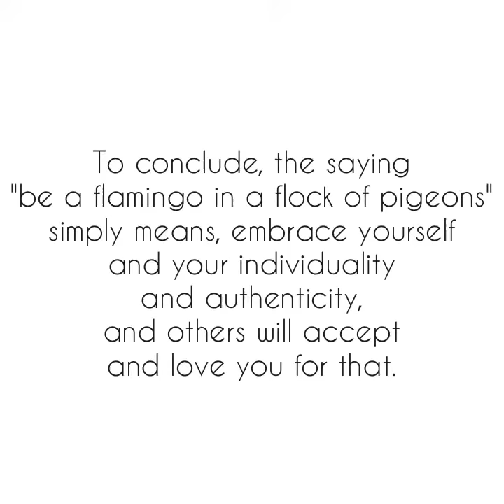Conceptual Art & It's Meaning by Airra Vy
"Be a flamingo in a flock of pigeons."
These phrase has been my favorite line in the book, Confessions of a Teenage Drama Queen by Dyan Sheldon. The phrase indicates something extraordinary and unusual among ordinary and usual things and circumstances. It calls us to be originals among many copies.

Don’t be afraid to express your individuality. It doesn’t mean to be vulgar and shock people with your appearance and behavior.

To conclude, the saying “be a flamingo in a flock of pigeons” simply means, embrace yourself and your individuality and authenticity, and others will accept and love you for that.